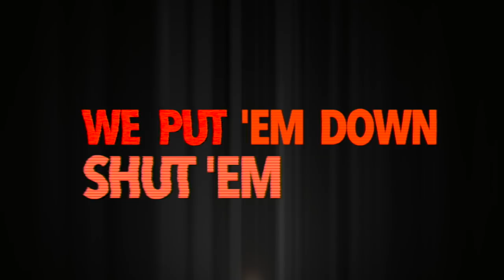Oklahoma State University Small Coed 18-19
Original mix for Oklahoma State University Small Coed